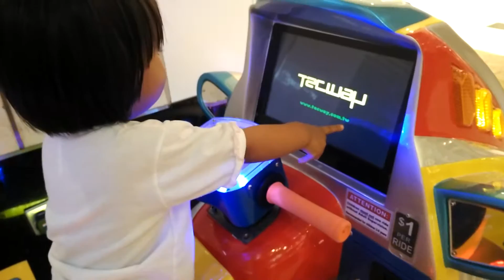Jetski Arcade Game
14 month old Coleen loves driving/riding.